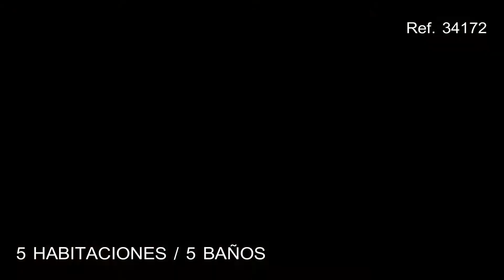Villa de lujo en venta sobre plano en San Carlos, Ibiza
Villa en venta sobre plano en magnífico proyecto de construcción de un impresionante complejo de lujo en un enclave único de Ibiza, San Carlos, en la zona noroeste de la Isla, cerca de la playa de Cala Leña, donde se mezclan el diseño y la vanguardia, un lugar exclusivo pensado para desconectar.

El proyecto incluye tan sólo 5 villas de lujo, con vistas al mar y una arquitectura excepcionalmente hermosa. La construcción utiliza exclusivamente de materiales de alta calidad, así como en la implementación de diseño moderno.

Todas las villas, con más de 420m2, ofrecerán una amplia zona de salón y comedor con chimenea, y una cocina abierta generosa en estilo moderno.  Además, contarán con 5 dormitorios, 5 baños en suite, 1 baño adicional para invitados y una piscina privada con su propio jardín, 2 plazas de garaje, A/A, calefacción y servicio de seguridad.

La urbanización está dotada de un gimnasio equipado con dispositivos de última generación, porche y más de 1000 m2 de zonas ajardinadas y una piscina comunitaria de 58m2 con tres niveles desbordantes.